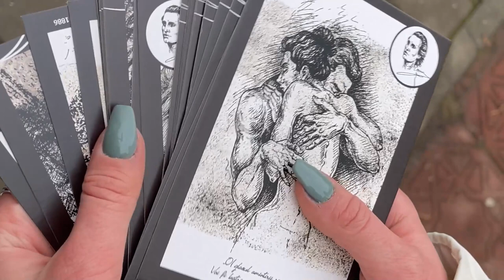Darurile Colegiului Național „Mihai Eminescu”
Clara Avram și Irina Alexa împărțind pe stradă 39 de cărți poștale cu lucrări grafice și versuri ale poetului nostru național. 39 de cărți poștale, câte una pentru fiecare an cu care Mihai Eminescu a binecuvântat acest pământ.